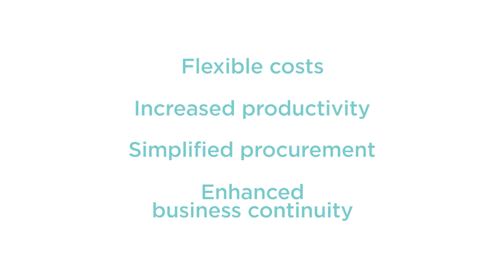Bold Content Video - Colt Technology Services - Intelligent Communications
ADDRESS

Unit 27
St. Olav’s Court
City Business Centre
Lower Road
London
SE16 2XB